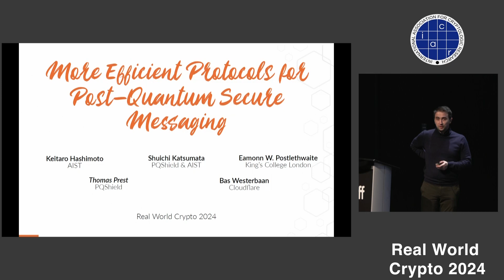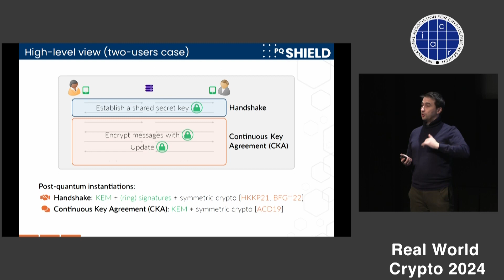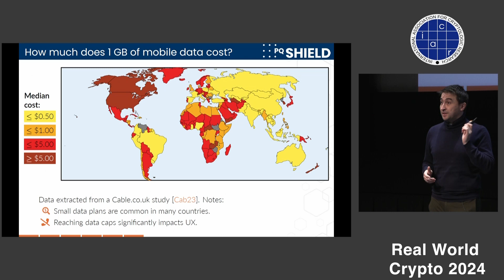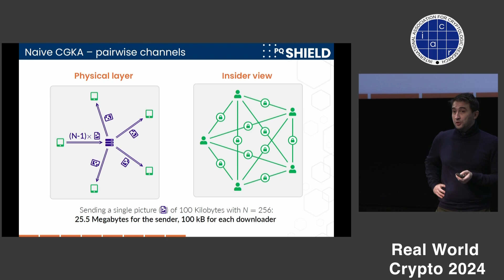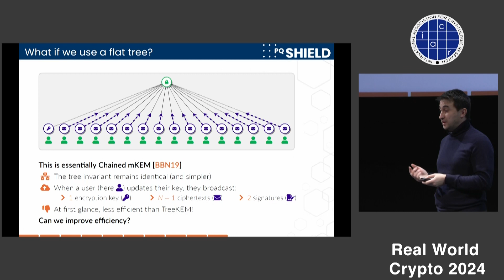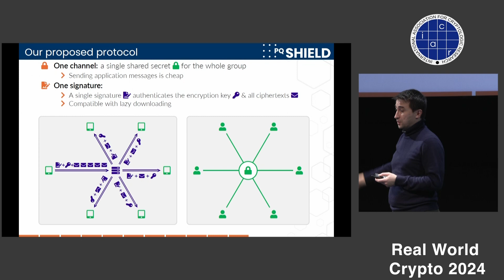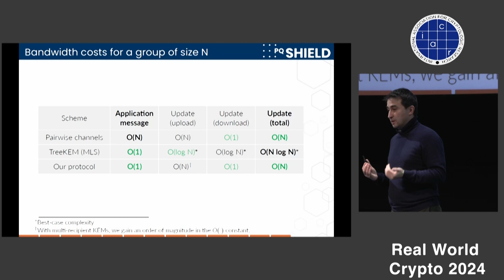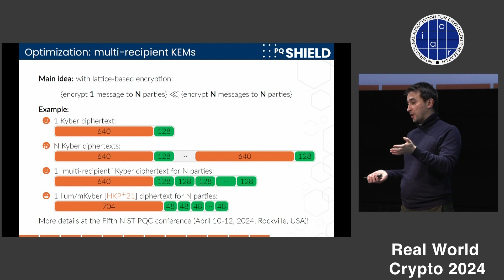More Efficient Protocols for Post-Quantum Secure Messaging (RWC 2024)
More Efficient Protocols for Post-Quantum Secure Messaging is a talk presented by Thomas Prest at RWC 2024. This was the third talk in a session on post-quantum messaging, chaired by Dan Boneh.

More information, including links to papers and slides, is available